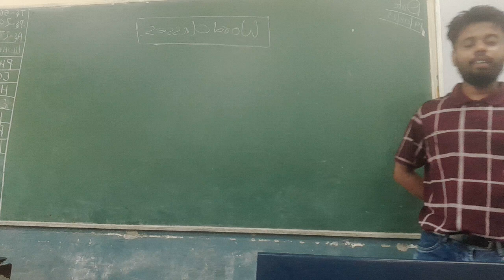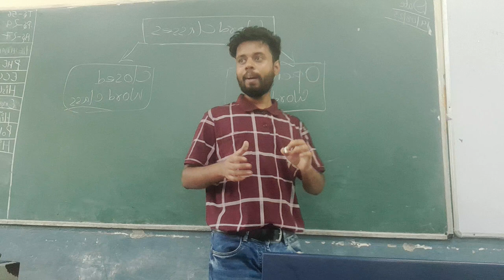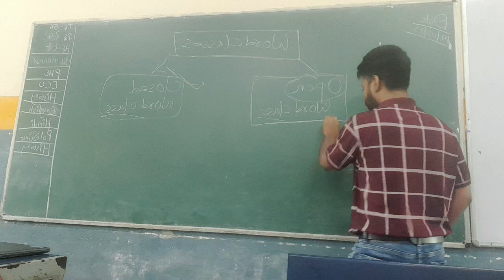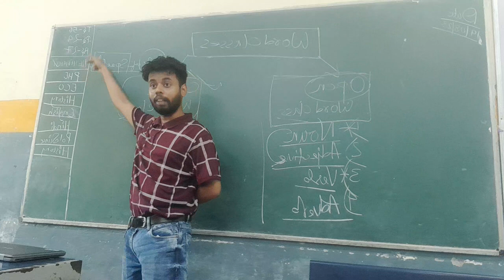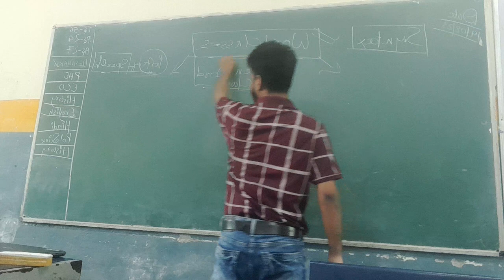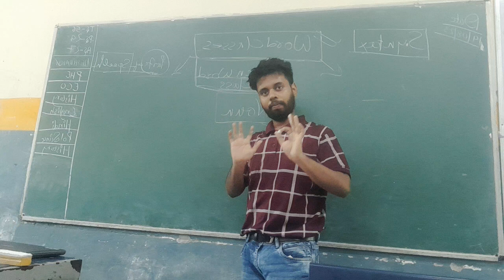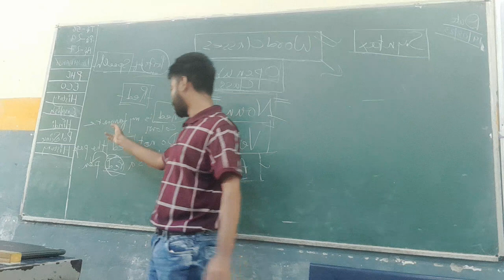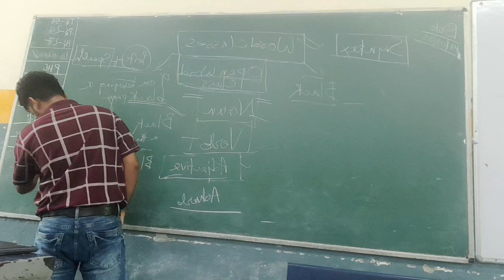Word Classes: English Grammar and Language Teaching - Delhi Government Schools - Teach for India